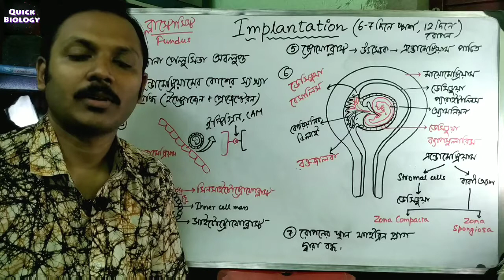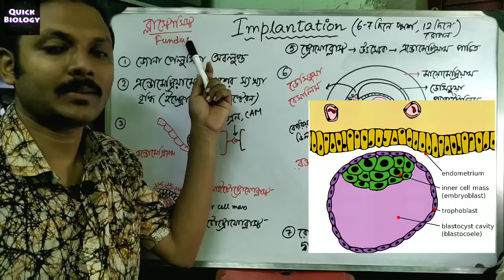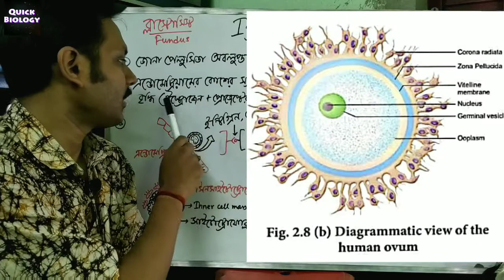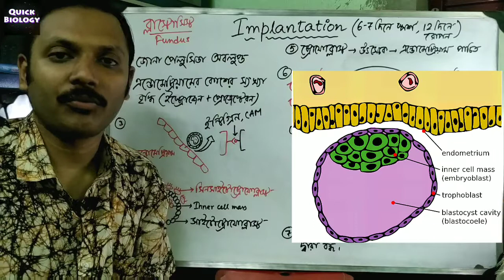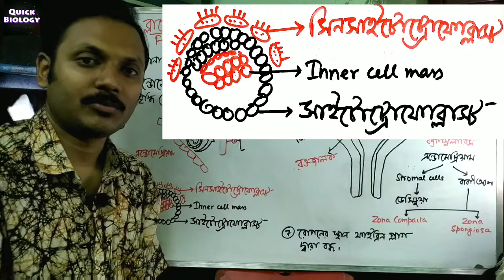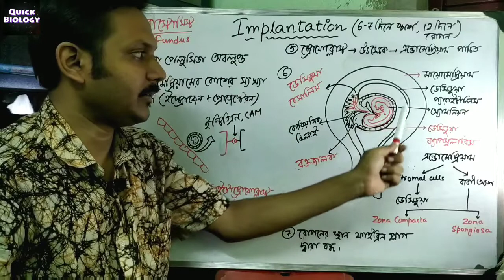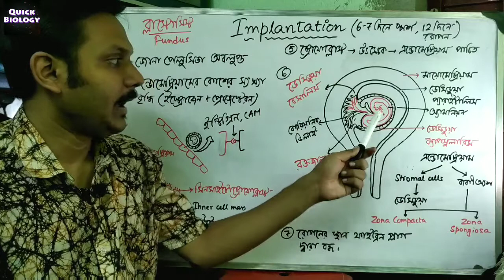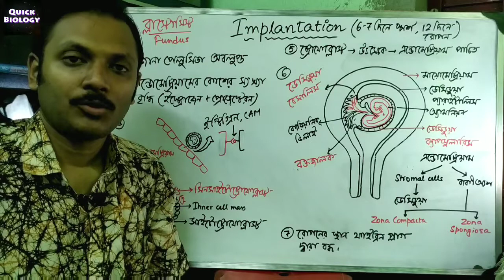Implantation of Human Embryo in bengali | Class 12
Implantation :

In humans, implantation is the stage of pregnancy at which the embryo adheres to the wall of the uterus. At this stage of prenatal development, the conceptus is called a blastocyst. It is by this adhesion that the embryo receives oxygen and nutrients from the mother to be able to grow.

In humans, implantation of a fertilized ovum is most likely to occur around nine days after ovulation; however, this can range between six and 12 days.[1]

 LocationEdit

On the endometrium, the apposition is usually made where there is a small crypt in it, perhaps because it increases the area of contact with the rather spherical blastocyst.

On the blastocyst, on the other hand, it occurs at a location where there has been enough lysis of the zona pellucida to have created a rupture to enable direct contact between the underlying trophoblast and the decidua of the endometrium.[6] However, ultimately, the inner cell mass, inside the trophoblast layer, is aligned closest to the decidua. Nevertheless, the apposition on the blastocyst is not dependent on if it is on the same side of the blastocyst as the inner cell mass. Rather, the inner cell mass rotates inside the trophoblast to align to the apposition.[6] In short, the entire surface of the blastocyst has a potential to form the apposition to the decidua.